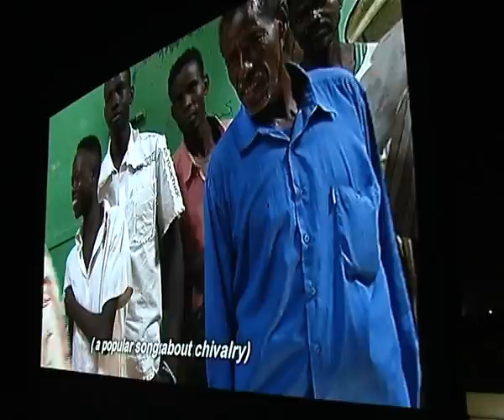Sudan Flimmakers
Two aspiring Sudanese documentary film-makers, part of a group of twenty-two film students who went through intensive training funded by the German cultural centre in Khartoum, release 'The Rabbaba Man', a film about an artist and a craftsman who makes and sells traditional string instruments in a community outside Khartoum city.